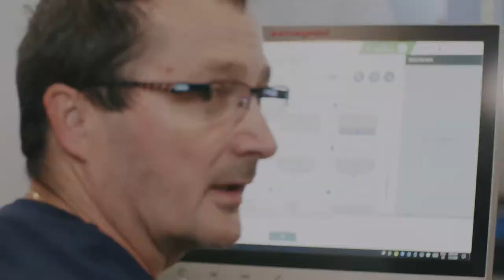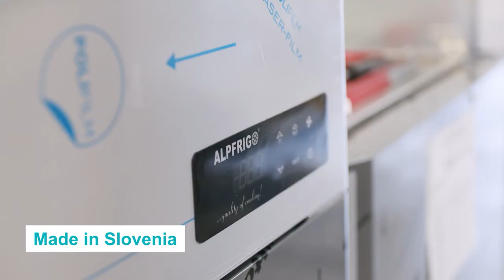Alpfrigo cooling systems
Presentation video of  Alpfrigo Cooling systems. We develop solutions for you to offer customers the very best. Our products are present in more than 40 countries. Our food products boast a long tradition of innovation and technical excellence.